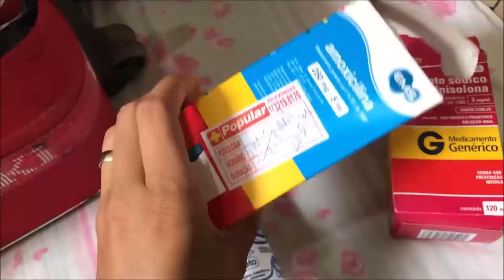PORQUE SUMIMOS + LAURINHA FICOU DOENTE + ESTAMOS INDO EMBORA